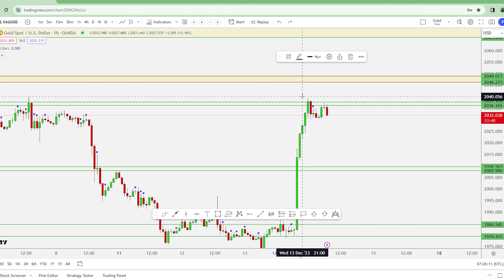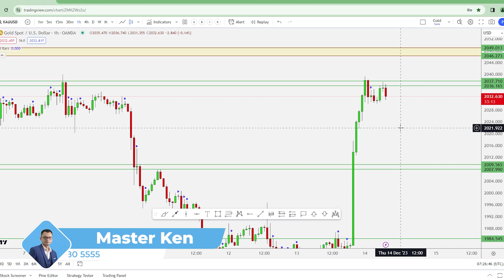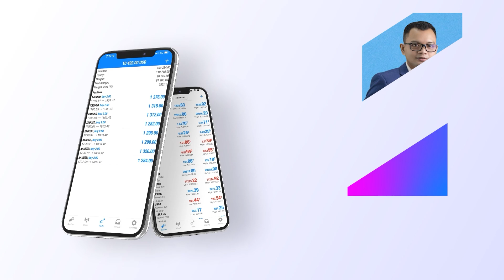Gold Technical Analysis by Master Ken: 14/12/2023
ការវិភាគហាងឆេងមាសប្រចាំថ្ងៃ ដោយ Master Ken 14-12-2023

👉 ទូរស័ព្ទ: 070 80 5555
✏️ តាមដានពត៌មានថ្មីៗពីហាងឆេងមាសប្រចាំថ្ងៃ